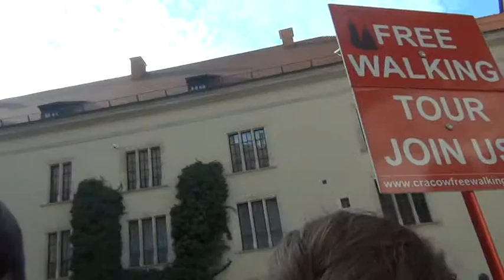Krakow Free Walk Tour Part 18